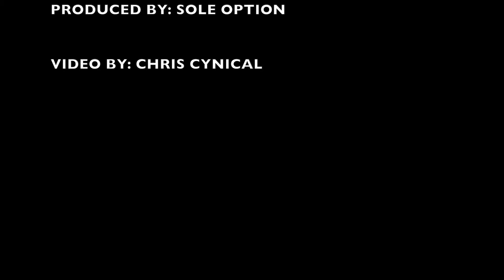SOLE OPTION x CHRIS CYNICAL | Lifted (OFFICIAL VIDEO)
Video for the single 'LIFTED' by NEXT CALIBRE (c. 2016).
VIDEO BY: Chris Cynical | PRODUCED BY: Sole Option